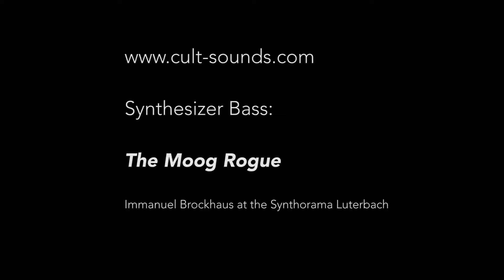Synthesizer Bass: The Moog Rogue Bass